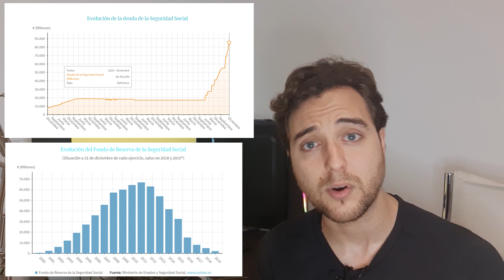💥 SISTEMA de PENSIONES 💥en España UNA ESTAFA PIRAMIDAL 🔻 Si no sabes esto, el resto no importa 🤓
▬▬ Dale un Like si te ha gustado,  ¡Ayuda más de lo que crees!

En este video hablamos sobre porqué el sistema de pensiones en España es prácticamente una estafa piramidal. Un sistema insostenible que nos está llevando a la ruina, mientras los políticos no hacen nada para cambiarlo.. Bueno, si hacen enfrentarnos entre nosotros...

▬▬▬▬▬▬▬▬▬▬▬▬▬▬AC▬▬▬▬▬▬▬▬▬▬▬▬▬▬